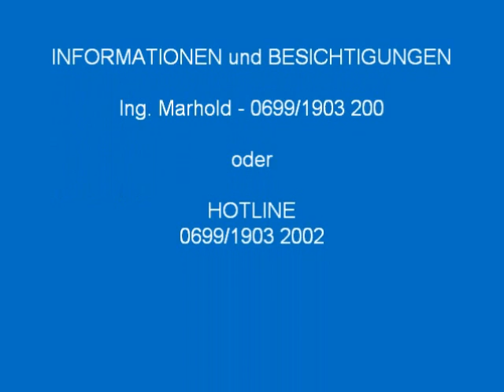Hainburgnähe Markthof Einfamilienhaus in Ruhelage

In Markthof Nahe Hainburg und Bratislava liegt dieses Einfamilienhaus mit ca. 850m2 Grundfläche und 150m2 Wohnfläche (inkl. ca. 50m2 Wohnkeller).
Die Nähe zu Bratislava, als auch Wien und Schwechat, sowie Flughafen(VIE) machen dieses Objekt Nah genug für jeden Tag.

Erdgeschoss: 3 Zimmer, Küche mit Essplatz, Balkon, Bad, WC, Untergeschossabgang
Untergeschoss: 2 Wohnkellerzimmer, Heizraum, Lagerraum, Waschküche
Zusätzlich gibt es eine Garage, weiterer Zufahrtsmöglichkeit von hinten, einem Brunnen mit Hauswasserwerk, Nebengebäude als Werkstattnutzung oder ähnlichem.
Das Dachgeschoss ist zum Ausbau geeignet und würde nochmals ca. 60m2 WFL ermöglichen.
Baujahr des Hauses 1976, Heizung Zentralheizung

Mit den öffentlichen Verkehrsmittel ist man in 7 Minuten in Bratislava ist, mit dem Auto derzeit in 15 Minuten, zukünftig ab ca.2012 auch nur mehr in wenigen Minuten Bratislava mit dem Auto erreicht.
Schwechat ist in ca. 25 Minuten zu erreichen, Wien (über Wien 22) auch in ca. 25 Minuten.

Kaufpreis: NUR VB 159.000,- EUR
Energieausweis ist vorhanden.

Für Besichtigungen steht Ihnen Herr Ing. Marhold gerne unter 0699/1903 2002 zur Verfügung.
Wochentagsbesichtigungen als auch Samstagvormittagsbesichtigungen sind möglich.
BESICHTIGUNGEN SIND BEI UNS GRUNDSÄTZLICH UNVERBINDLICH UND KOSTENLOS!!

Ein Energieausweis gemäß dem EAVG 2012 liegt nicht vor, gemäß §7 Abs 1 gilt eine dem Alter und der Art des Gebäudes entsprechende Gesamtenergieeffizienz als vereinbart, jedoch bleibt dem Abgeber die Möglichkeit offen bis spätestens zur Abgabe der Vertragserklärung (Kauf-/Mietvertragsunterzeichnung) einen Energieausweis vorzulegen.
Der Abgeber wurde von uns informiert, dass u.a. die Unterlassung der Vorlage, als auch die Unterlassung der Aushändigung eines Energieausweises eine Verwaltungsübertretung darstellt und mit einer Verwaltungsstrafe in der Höhe von bis zu 1.450,- EUR bestraft werden kann. Ebenso wurde er informiert, das der Käufer/Mieter/Pächter berechtigt ist, von einer dem Alter und der Art des Objektes entsprechenden Gesamtenergie-Effizienz auszugehen. Liegt eine schlechtere Gesamtenergie-Effizienz vor, kann er Gewährleistungsansprüche geltend machen und Verbesserung/Preisminderung/Wandlung begehren, sowie darüber hinaus sein Recht auf Ausweisaushändigung gerichtlich geltend machen oder einen Energieausweis selbst einholen und die ihm daraus entstehenden Kosten vom Verkäufer/Vermieter/Verpächter einfordern.